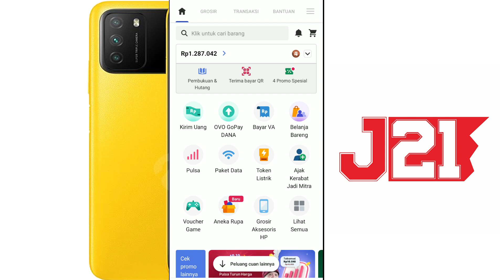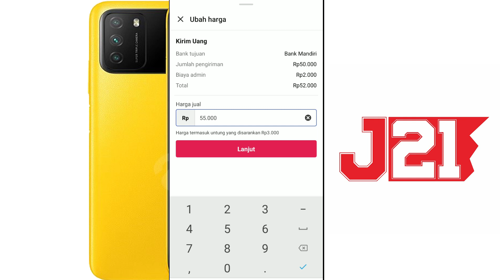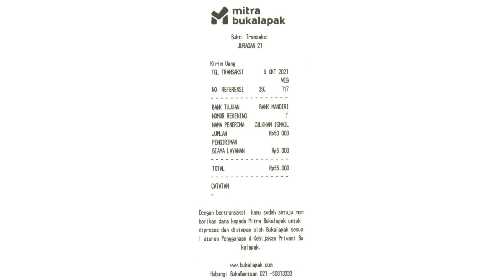TRANSFER BANK LAIN SELAIN MENGGUNAKAN BRILINK